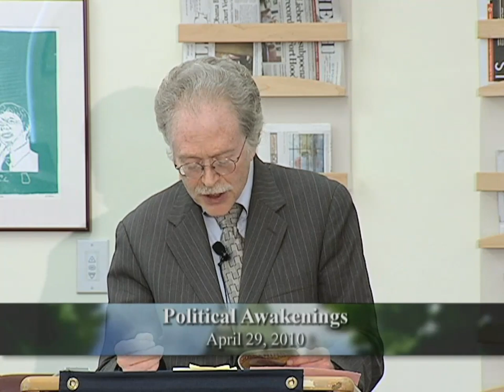Conversations With History: Political Awakenings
Host Harry Kreisler discusses his new book, "Political Awakenings," and tells the story of the Conversations series. Kreisler traces the origins of the program, describes his vision of the craft of interviewing, and talks about the ways technology dramatically increased access to the programs creating a global audience. He then discusses the origin of the book and its content. Choosing twenty interviews from the 485 in the Conversations archive, he focused on those interviewees that stand out because the subjects came to see their world in a radically different way, with important implications for The World.  Series: Conversations with History [8/2010] [Public Affairs] [Show ID: 19332]